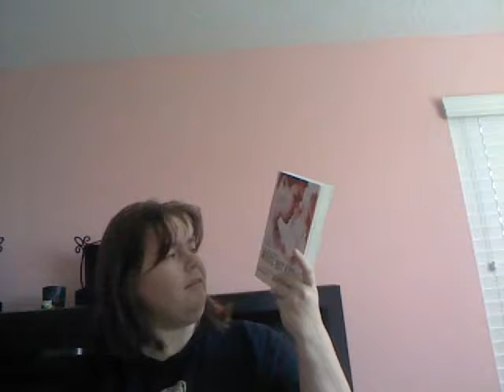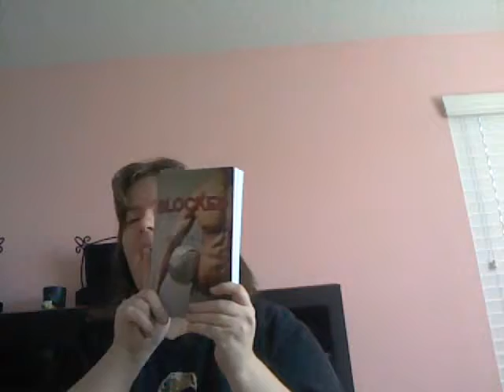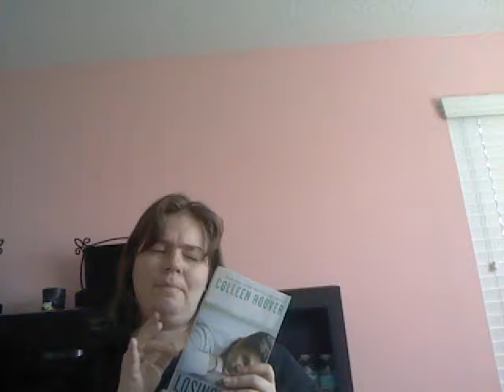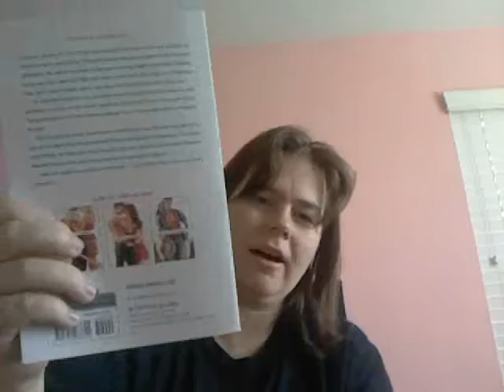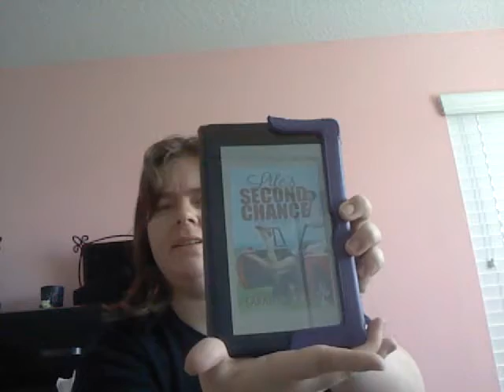December 2014 TBR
Finish:
I’ve Got Your Number by Sophie Kinsella (Audiobook) (13 hours)

Reading Adventures Book Club
Fangirl by Rainbow Rowell (Kindle) (438 pages)

Obsessed with YA & NA
White Hot Kiss by Jennifer L. Armentrout (Paperback/Kindle) (392 pages)

Fade Out by Rachel Caine (Re-Read Paperback)(Audiobook) (215 pages)
Kiss of Death by Rachel Caine (Re-Read Paperback) (238 pages)
Blocked by Jennifer Lane (Paperback) (292 pages)
Hush by Micalea Smeltzer (Paperback) (435 pages)
Beauty in the Ashes by Micalea Smeltzer (Kindle)
Undeniable by Micalea Smeltzer (Kindle)
Find Me I’m Yours by Hillary Carlip (Kindle)
Losing Hope by Colleen Hoover (Paperback) (321 pages)
Finding Cinderella by Colleen Hoover (Paperback/Kindle) (
Life’s Perfect Plan by Sarah Goodman (Re-Read Kindle) (297 pages)
Life’s Next Chapter by Sarah Goodman (Re-Read Kindle) (284 pages)
Life’s Second Chance by Sarah Goodman (Kindle) (297 pages)
Tangled in the Laces by Toni Aleo (Kindle) (54 pages)
Laces and Lace by Toni Aleo (Kindle) (343 pages)
A Very Merry Hockey Holiday (12/10)(Kindle)
Breathe by Abbi Glines (Kindle) (333 pages)
Because of Low by Abbi Glines (Paperback)
While It Lasts by Abbi Glines (Paperback)
Just for Now by Abbi Glines (Paperback) (307 pages)
Heart of Marley by T.K. Leigh (Paperback) (350 pages)
Subordination by Katie Ashley (12/15) (Kindle)
A Forever Christmas (12/2) (Kindle)